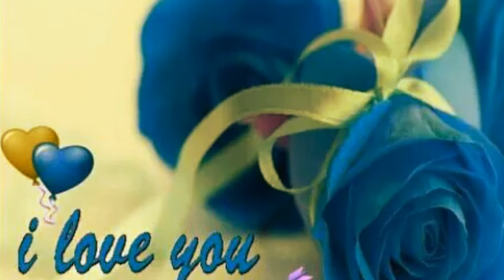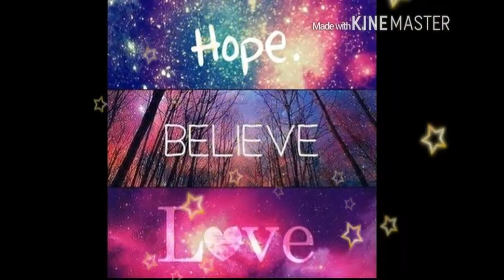My Edited Video